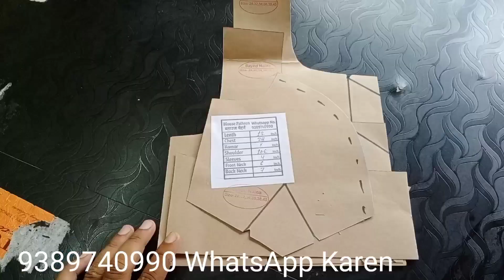कुर्ती की टीक जोड़ने का सबसे सरल तरीका / How to Attach Teek / Rup Fashion Plus